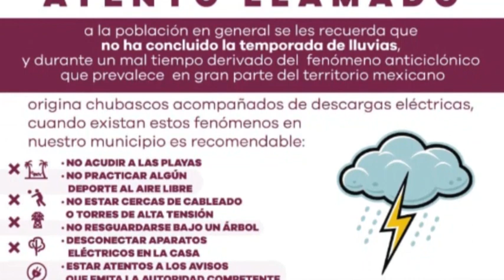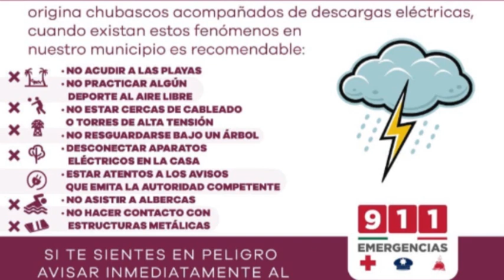Evitar riesgos por Tormentas Eléctricas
Hay que evitar riesgos en esta temporada de lluvias, y más cuando hay relámpagos, por lo que a través de Protección Civil se realizan las siguientes recomendaciones.